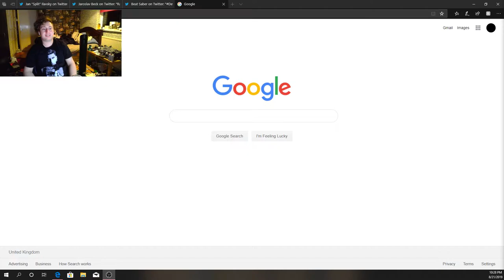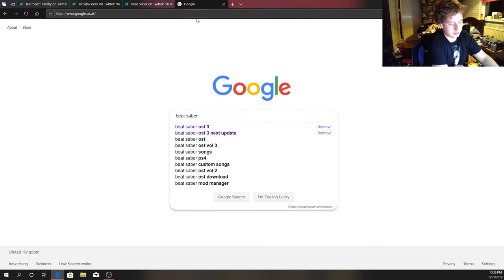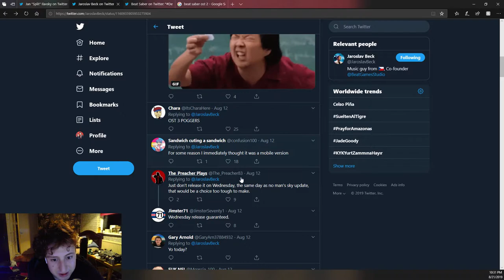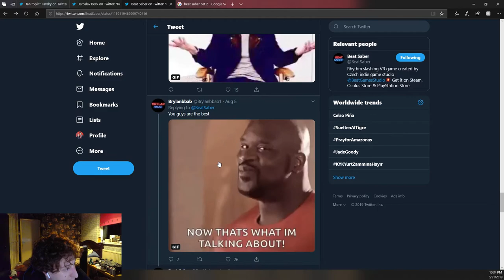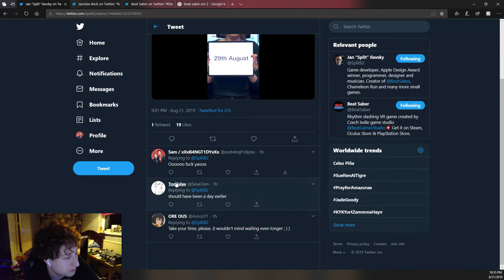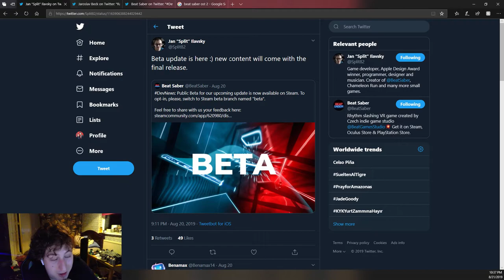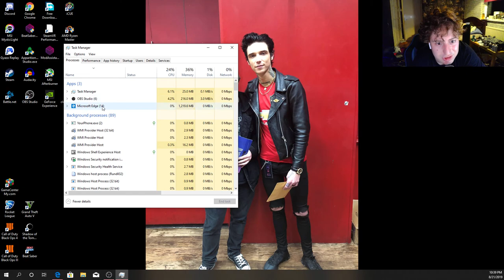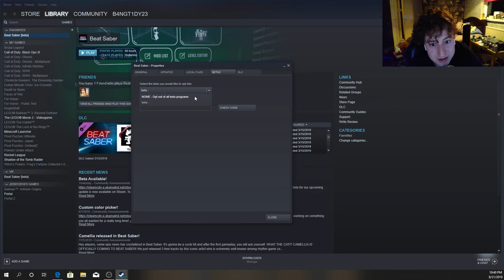BEAT SABER NEWS UPDATE & HOW TO GET BETA STEAM